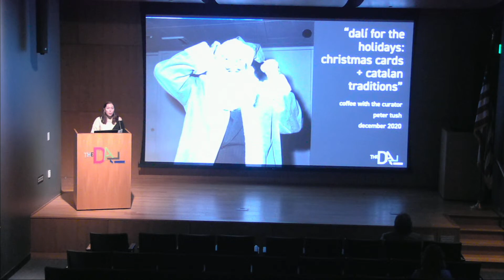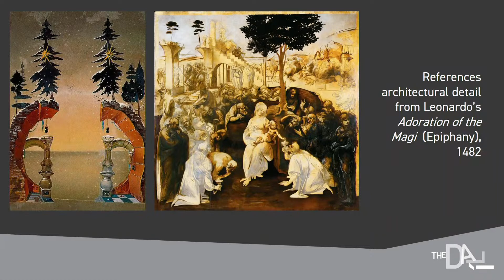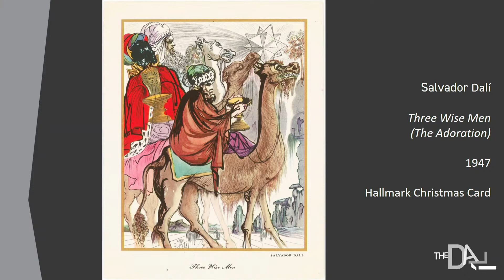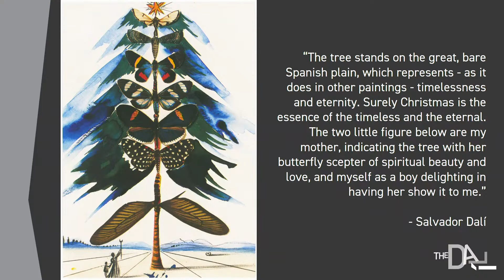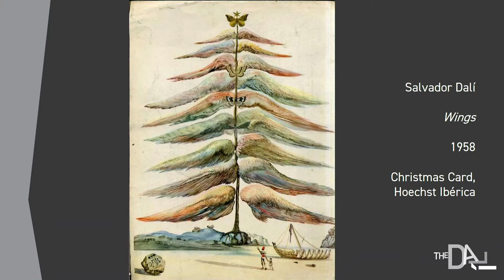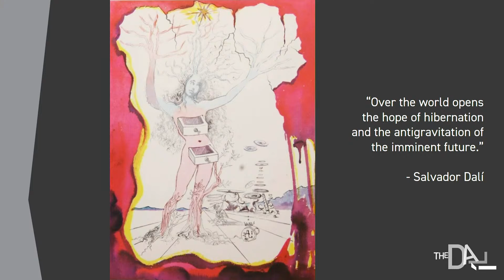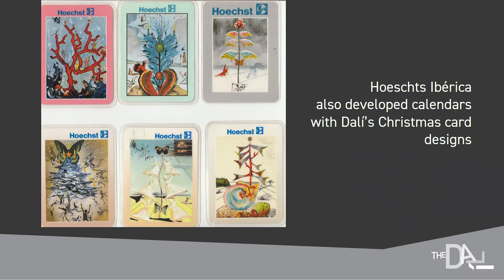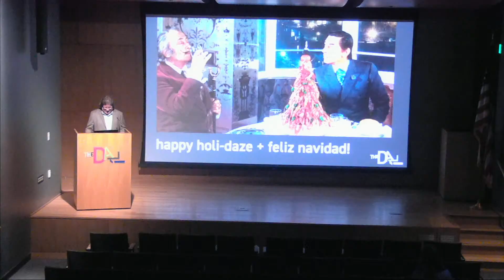Peter Tush: Dalí’s Christmas Cards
Coffee with a Curator – Peter Tush: "Dalí for the Holidays: Dalí’s Christmas Cards"

In this special seasonal talk by Peter Tush, Museum Curator of Education, we will explore Dalí’s fascinating, outrageous yet little known 1950s Christmas card design projects for Hallmark Cards and for Barcelona-based company Hoechst Ibérica. Decorative, decadent, and very Dalí.